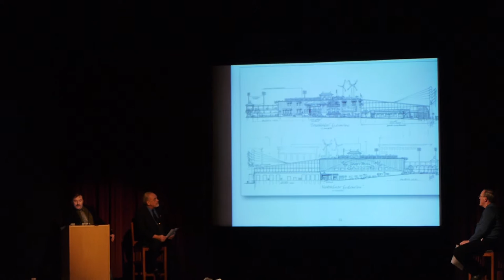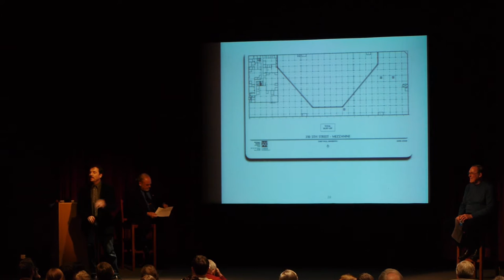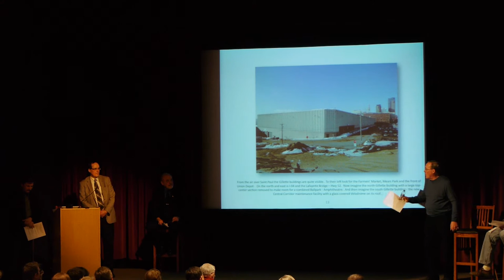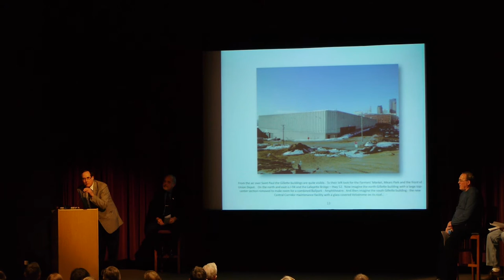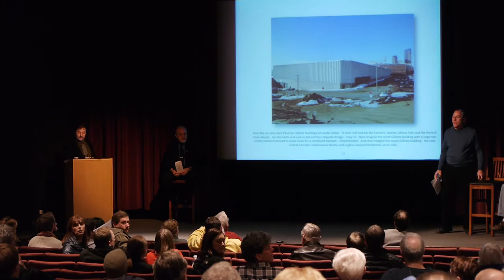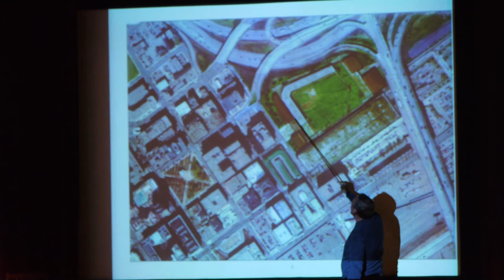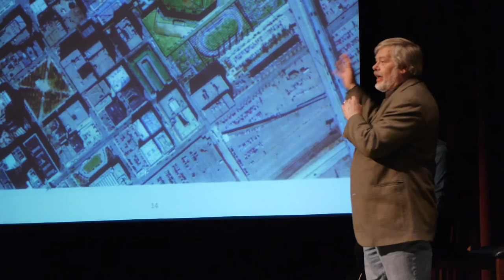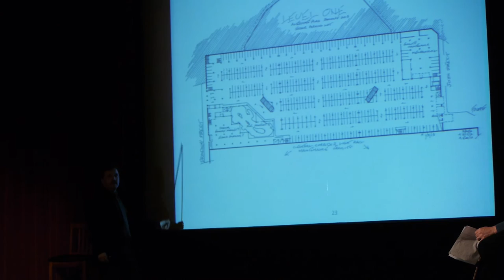Ballpark Meeting P2, March 27, 2013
Here is Part 2 of our March 27, 2013 "Lowertown Ballpark Community Meeting' in the Jerome Hill Theatre - 180 East Fifth Building downtown Saint Paul.  The meeting was scheduled from 7-8:30pm, but lasted well after.

Councilmember Dave Thune was our guest.

Visit: 'Lowertown Ballpark A New Perspective' on Facebook' and 'Raising St Paul' on Facebook or Blogspot to learn more.  Look for our new online petition!